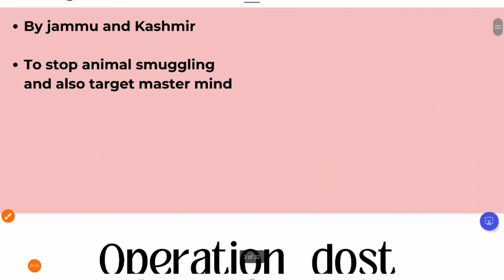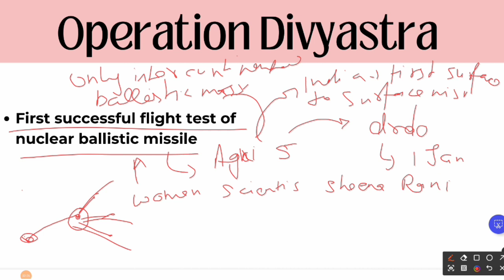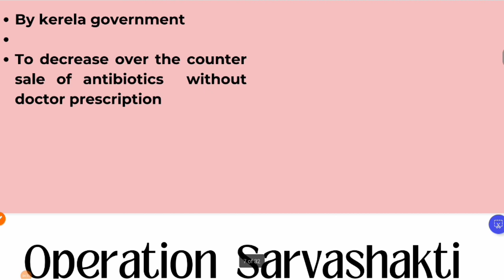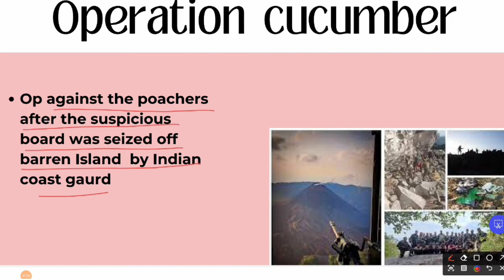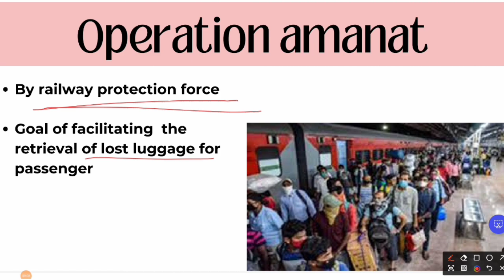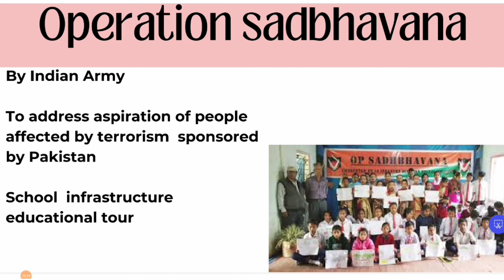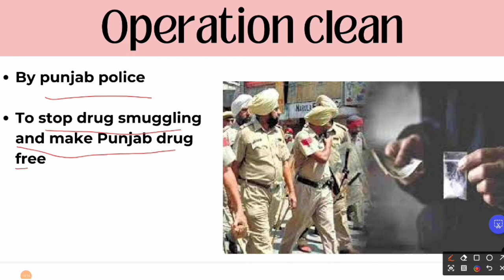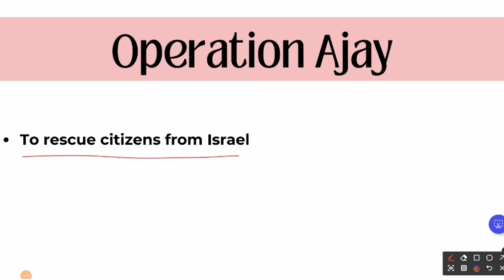Operation by india•current affairs updated•2023-2024•ACEEXAM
important operations of indian army

battle ops episodes

Operation by india

operation kaveri sudan

pm modi

Operation by indian government

kashmir

operation cactusOperation by indian armynarendra modi

operation kaveri to evacuate indians in sudan

sudan coup

pm of indiasudan latest news

indian in sudan

south sudan

discovery india

sudan crisis

sudan conflict

m
maldives coup

i#mportant operations of indian army

battle ops episodes

Operation by india

operation kaveri sudan

pm modi

sudan coup

indian in sudan

south sudan

discovery india

sudan crisis

sudan conflict

m
maldives coup by